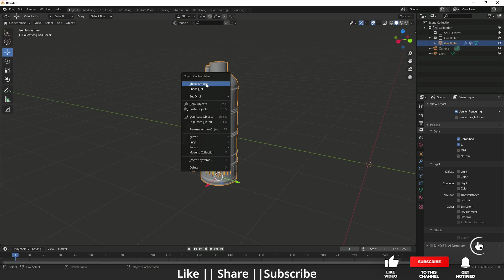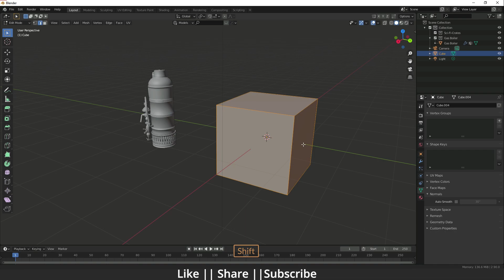How to Fix Auto Smooth Not Working or Disabled || Blender 2.90 Tutorial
Hello, guys, I hope you are doing great and in this video, I'm going to show you How to Fix Auto Smooth in the blender and I hope you will like this tutorial if you like the video make sure to hit the subscribe button and hit the bell icon too.